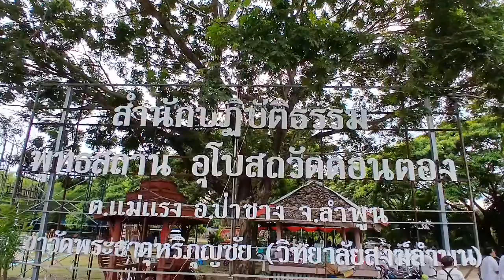18 ก.ย.2567-อุโบสถดอนตอง อ.ป่าซาง จ.ลำพูน นิ้วทองคำ เทพชัตเตอร์ ได้แพร่ภาพสด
อุโบสถดอนตอง อ.ป่าซาง จ.ลำพูน 18 ก.ย.2567 นิ้วทองคำ เทพชัตเตอร์ ได้แพร่ภาพสด